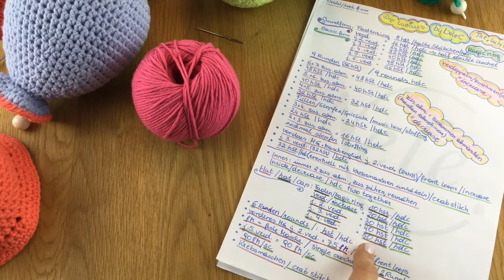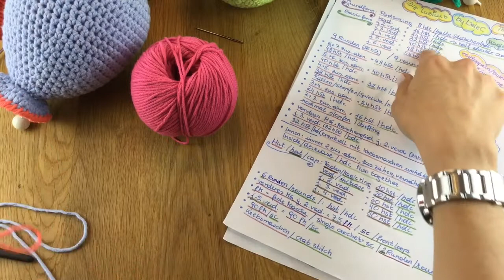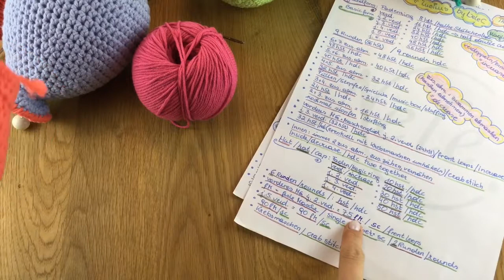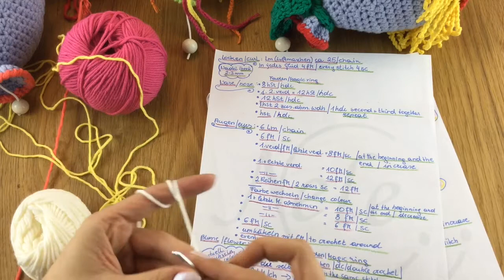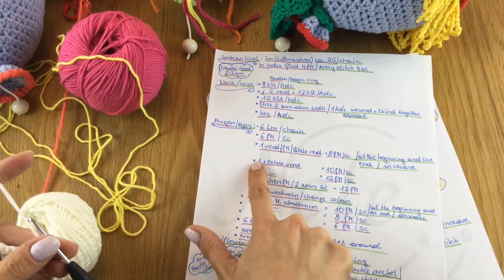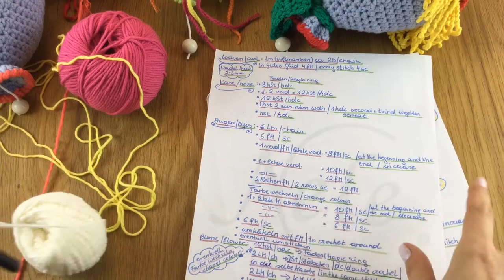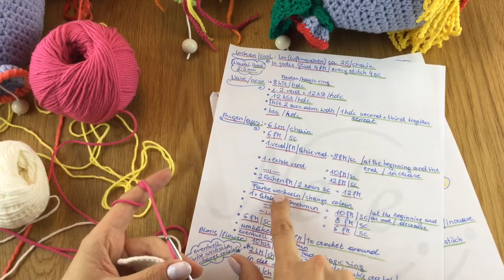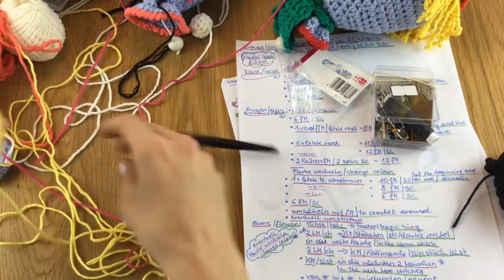Anleitung Amigurumi Baby Spieluhr "Lubilu" häkeln Teil 2 - Babyspielzeug, DIY by NeleC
Anleitung für gehäkelte Amigurumi Babyspieluhr "Lubilu".

Du kannst dir einfach Sachen für dein Baby selber häkeln.

Damit dir dieses Amigurumi Spielzeug gelingt, sollten Grundkenntnisse im Häkeln gegeben sein wie z.B halbe Stäbchen, Magic Ring, feste Maschen.

Verwendete Materialien Cotton Mix 80 und 130 von Lana Grossa, Am Besten 2 Knäuel in der Hauptfarbe für den Ballon, eine zweite Farbe für den Hut. Für Augen, Nase, Mund, Haare und Blümchen können auch Wollreste verarbeitet werden. Nadel Nr. 2,3,4. Spieluhr z.B. von Butinette, Sicherheitsaugen und Füllwatte. Wollnähnadel und eventuell Stecknadeln.

Viel Spaß beim Amigurumi häkeln wünscht dir NeleC.